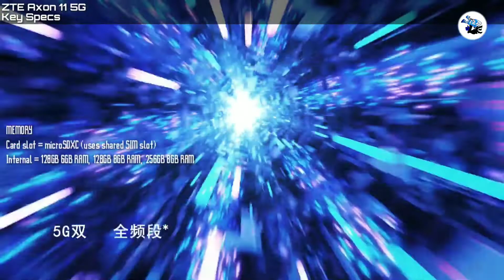ZTE AXON 11 5G Price, Specs and Overview | ZTE Mobiles 2020 | STUDlike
Key Specs

GENERAL
Brand = ZTE
Model = Axon 11 5G
Battery = 4000mAh
Fast Charging = Quick Charge 4+

DISPLAY
Type = AMOLED
PPI Density = 398

PLATFORM
OS  = Android 10.0; MiFavor 10

REAR CAMERA
Type =  Quad
64 MP, f/1.9, 25mm (wide), 1/1.72", 0.8µm, PDAF
8 MP, f/2.2, 16mm (ultrawide)
2 MP, f/2.4, (macro)
2 MP, f/2.4, (depth)
Features  = Dual-LED dual-tone flash, HDR, panorama
Video =  2160p@30/60fps, 1080p@30fps; gyro-EIS

SELFIE CAMERA
Type = Single
20 MP, f/2.0, (wide), 1/2.8", 1.0μm
Features  = HDR
Video  = 1080p@30fps

SPECIAL FEATURES
Onscreen Fingerprint Scanner
USB Type-C
Face Unlocked

EXPECTED PRICE
360 EUR ( roughly ₹ 29,315.52/-)